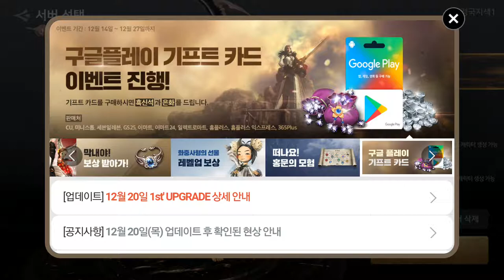블레이드&소울 레볼루션 경국1 역사 접속 22Dec B&S